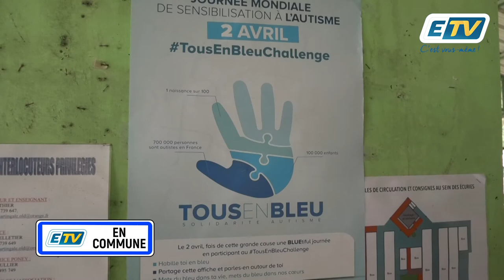ETV en Commune,Tous en Bleu